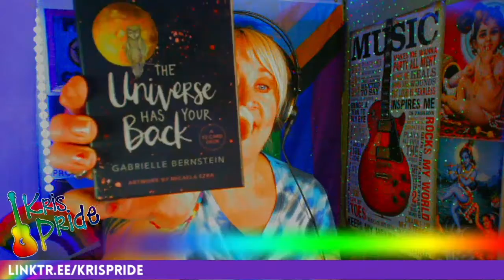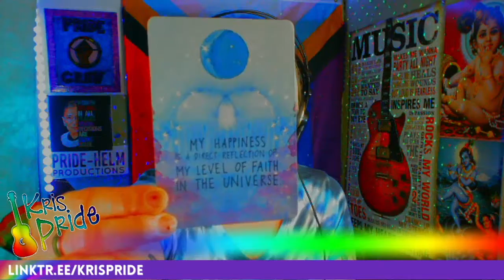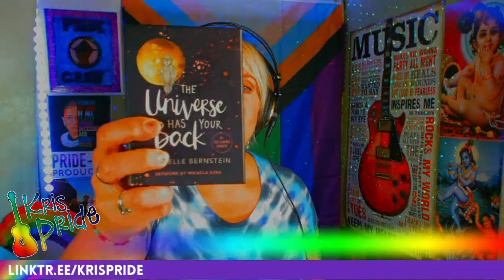Social Justice Sunday on SESSIONS LIVE 7/25/2021